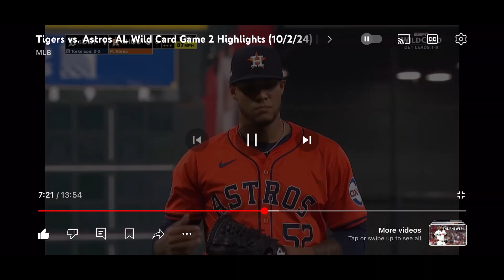2024 AL wild card highlights (tigers vs Astros)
Tigers 2
Astros 0